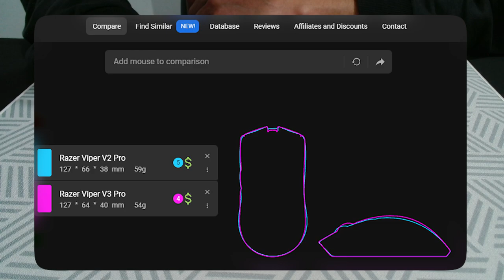MELHOR MOUSE GAMER 🖱️ DA ALIEXPRESS 2024! 😱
🎞️ CAPÍTULOS:
• 0:00 - Introdução
• 0:37 - Diferencial do ATK X1 / Viper V3
• 1:23 - Design dos Cliques
• 2:30 - Design dos Skates
• 3:10 - Quem deve usar esse mouse?
• 4:45 - Doação